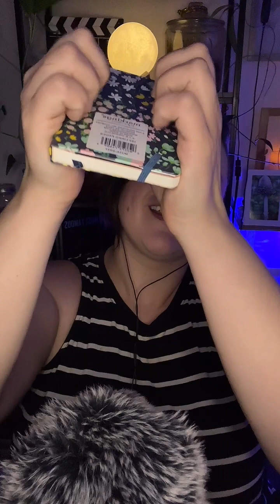ASMR-Lots of Personal Attention (Episode 167)